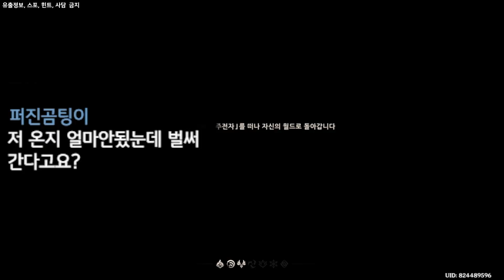이것이 회광아야카 1돌???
이게 56렙?...